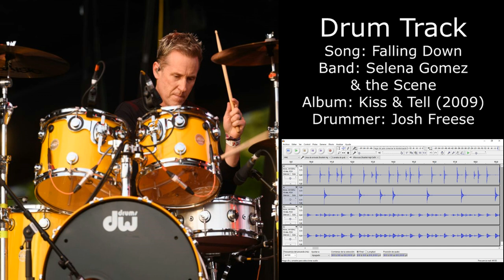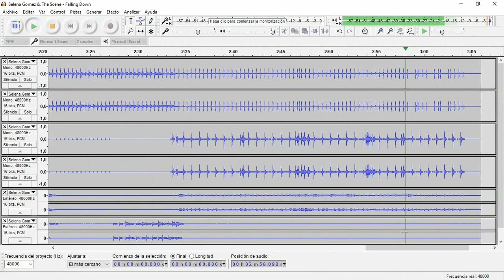Falling Down (Selena Gomez & the Scene) • Drum Track